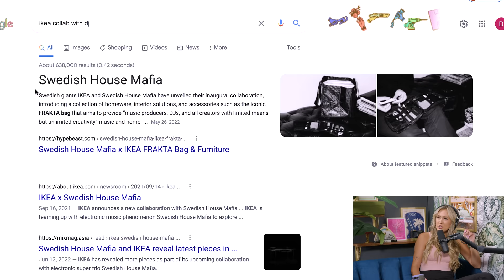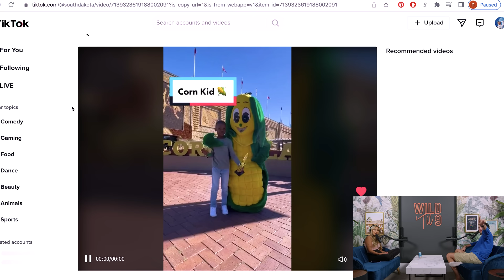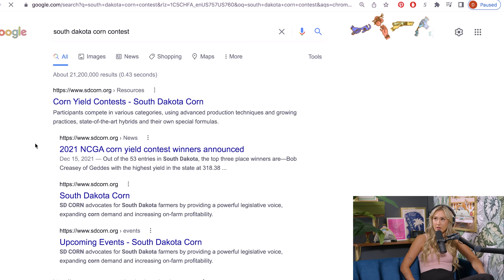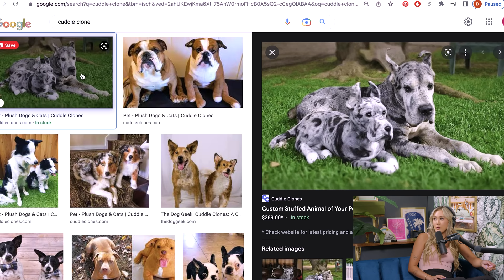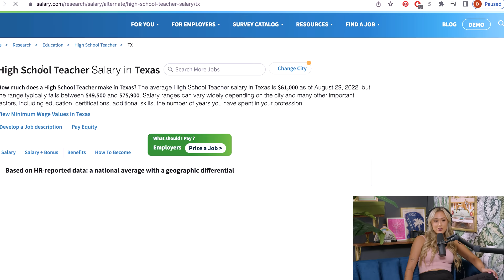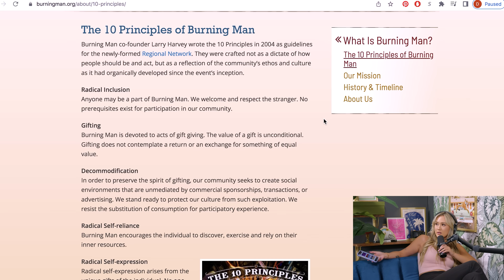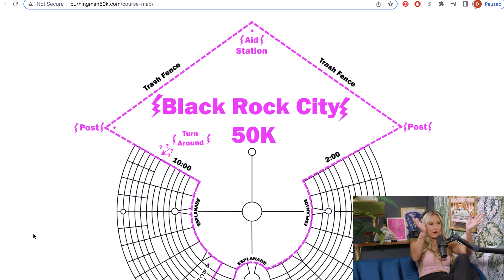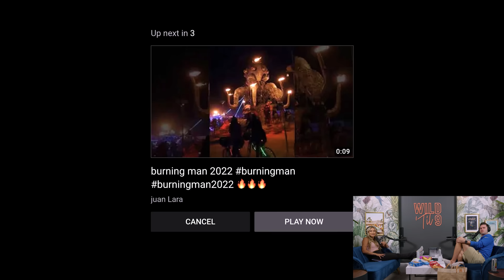Zaddies, Orgy Domes & Corn Princesses | Wild 'Til 9 Episode 105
For the first time in Wild ‘Til 9 history, Donna Lewis makes her debut guest visit to the podcast to reveal one of her most shocking memories

- Shop the most protective and sustainable phone cases at CASETiFY.

- Catch a new episode of Dare We Say every Thursday, wherever you get your podcasts.